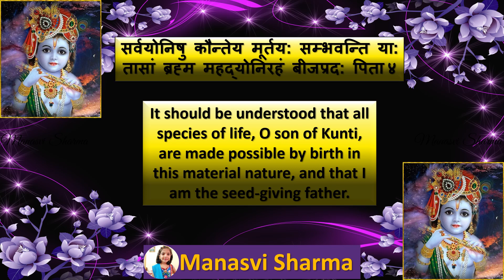Bhagwadgeeta🦚 📕 🦚 Chapter 1⃣4⃣🦚 Shloka4⃣🦚🦚 (By - Manasvi Sharma)